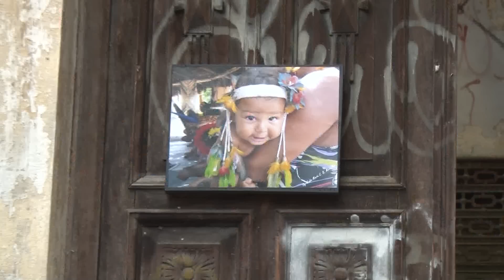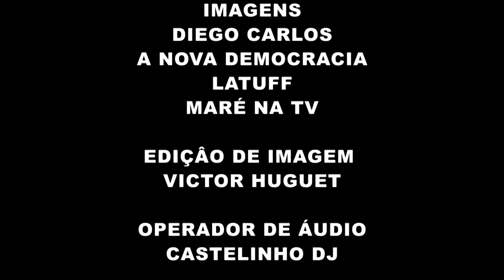Aldeia Maracanã: essa luta ainda não terminou!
Esse vídeo é uma homenagem da campanha O Petróleo Tem que Ser Nosso para a luta em defesa da cultura indígena, materializada na resistência heróica da Aldeia Maracanã. Mesmo com a desocupação violenta promovida pelo governador Sérgio Cabral, os índios continuam em luta contra o genocídio de seu povo e pelo transformação do prédio do antigo Museu do Índio em um Centro de Memória e Universidade Indígena.

Veja aqui algumas fotos da violência do Governo Estadual e de sua polícia contra a Aldeia Maracanã: